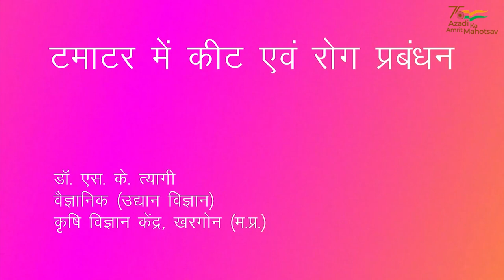MANAGE Agri Film Festival – 2022 I Fruit Borer, Thrips, Spider, Whitefly, Scorch in Tomato I Hindi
MANAGE Agri Film Festival – 2022 I Fruit Borer, Thrips, Spider, Whitefly, Scorch in Tomato I Hindi I Dr. S. K. Tyagi I Horticulture